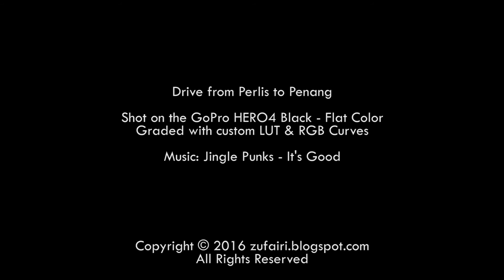Drive from Perlis to Penang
Shot on the GoPro HERO4 Black